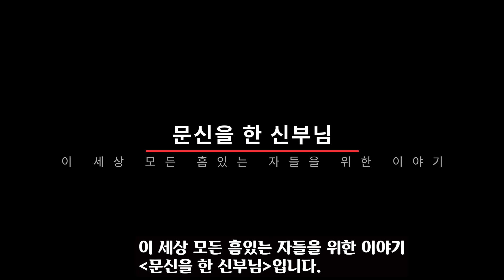문신을 한 신부님 리뷰 / 이번 주 반드시 봐야 할 영화 추천 / 오늘은 뭐 볼까? 12회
이번 주에는 총 12편의 영화를 감상했는데,
좋은 영화들이 없었습니다. ㅜㅜ

그 덕에(?) 수고로움이 덜 했는데, 감사하네요. ^^;;

이번 주 추천 영화는 문신을 한 신부님입니다.
현재 넷플릭스에서도 볼 수 있는 이 영화는 많은 것들에 대한 가르침을 주는 듯 합니다.

자세한 리뷰는 에서 볼 수 있으며,
검색창에 '감자의 3류 비평'을 찾으시면 제 블로그를 보실 수 있습니다.

모두들 승리하는 한 주가 되시길 간절히 바라겠습니다.